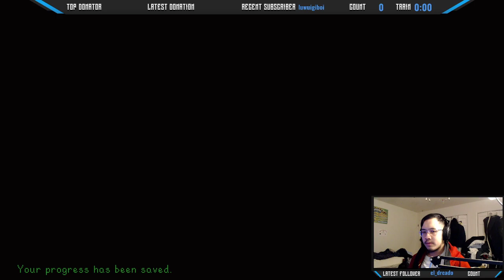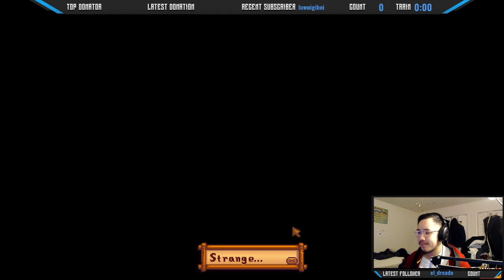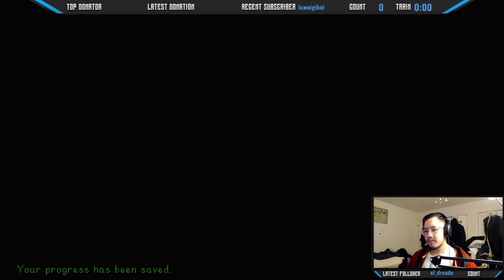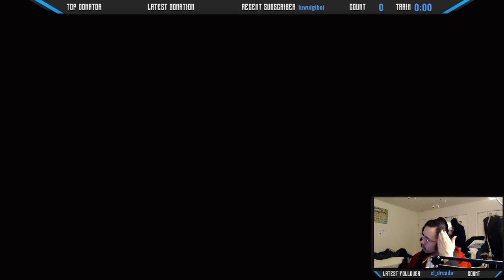Farmin' and Chillin' || STARDEW VALLEY